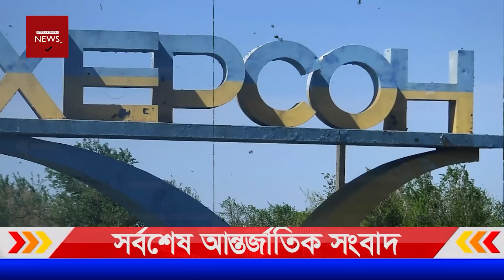Today World News Bangla 05 June 2022 | আন্তর্জাতিক সংবাদ | Latest International News 24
Today International News 05 June 2022 Today World News BBC News Bangla.সর্বশেষ আন্তর্জাতিক সংবাদ সবার আগে জেনে নিন | Antorjatik Khobor | Our Channel always update International News Bangla Today. If you like World news regularly. You Can follow your international News Today. Thank you so much now enjoy International News Bangla.

Today World News Bangla 04 June 2022 | আন্তর্জাতিক সংবাদ | Latest International News 24